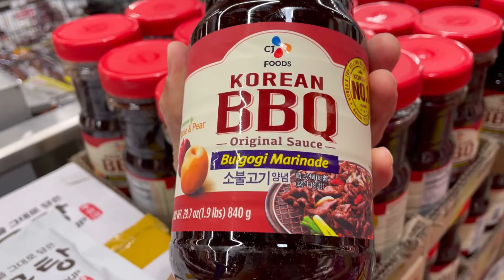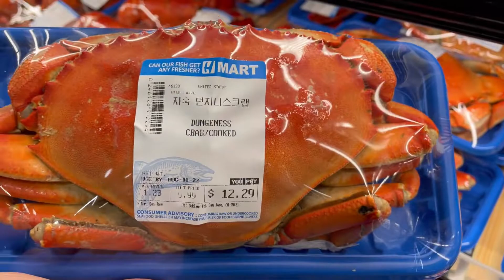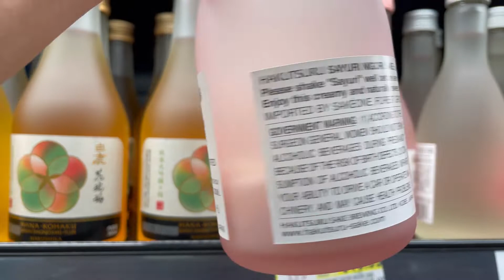H-MART MARKET/ Chợ Hàn Quốc/ Đã vào thì cái gì cũng muốn mua về.